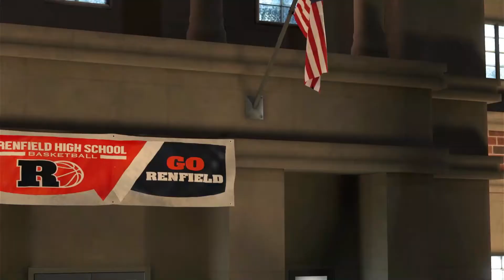NBA 2K21 | MyCareer - High School Game 2 | Gameplay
NBA 2K21:
NBA 2K21 is a basketball simulation video game that was developed by Visual Concepts and published by 2K Sports, based on the National Basketball Association.